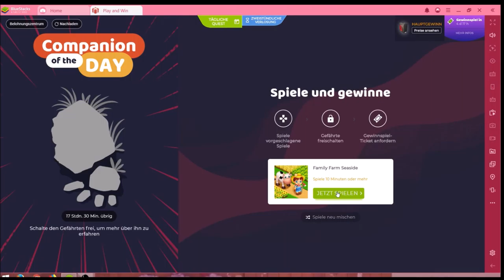Family Farm #27.11 JndT (BlueStacks)